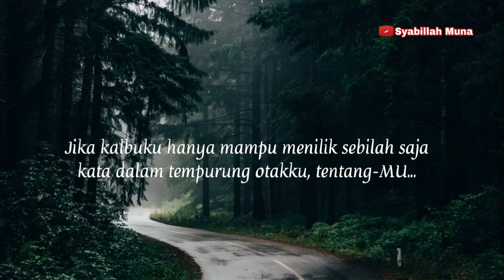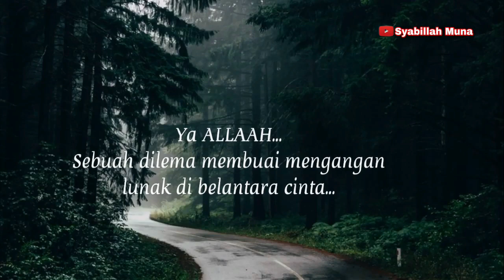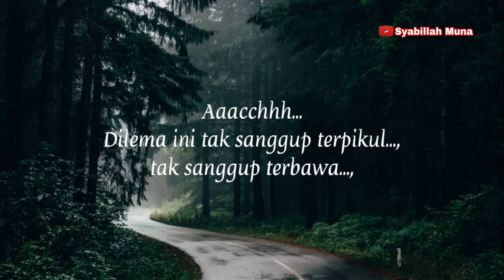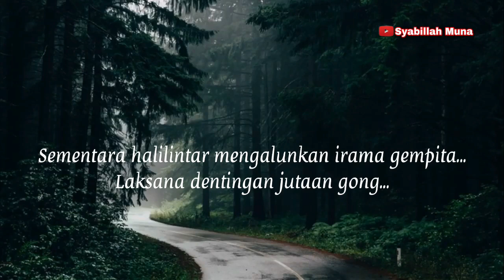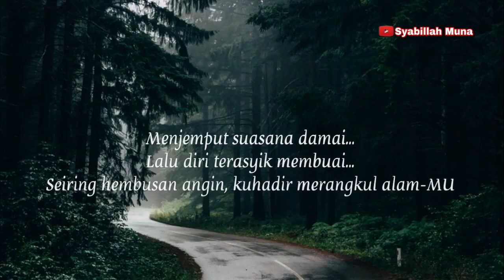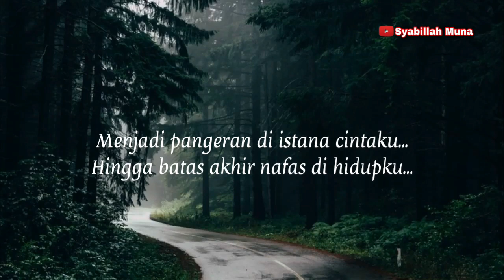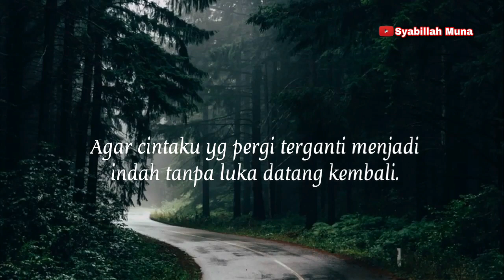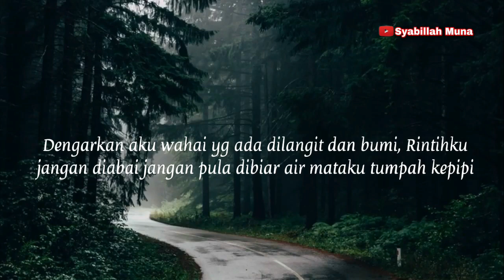🌸PUISI LUKA CINTA & KERINDUAN 🌸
PUISI LUKA CINTA DAN KERINDUAN

Sepi ini tak menjadi luka untukku...
Dengan satu tepakan angin yang berhembus...
Tanpa helaan sakit yang menikam di sudut jiwaku...
Aku masih merapat pada kenangan tentang pelukmu...
Tentang seribu janjimu...
Sebongkah misteri takkan terpecahkan sampai sesak terasa mendera...
Dan jelataku tak berkeinginan memilih sebuah temali ikrar tak pasti...

Ya ALLAAH...
Pantaskah aku untuk memintal ulang re-rasa yang telah meredup
di timbunan tanah ini...?
Jika kalbuku hanya mampu menilik sebilah saja kata dalam tempurung otakku, tentang-MU...
Tentang kerinduan yang tak pernah redup...
Bukan, bukan gulita atau kelamnya malam yang memecahkan kristal di sudut retinaku...
Yang mengikis lontar tentang harap itu...
Dan jelataku yang tak berkeinginan untuk je-jalin singkat di sebuah
ruang terbatas...,
tanpa wajah...,
tanpa kata...,
tanpa sosok-MU walau KAU ada.

Ya ALLAAH...
Sebuah dilema membuai mengangan lunak di belantara cinta...
Merebak perih berlari dengan ketidaksanggupanku...
Memekik ronta melayang samar di potongan sisa usia...
Tidak...
Jangan hantarkan untaian itu di palung kalbuku...
Karena kulemah tanpa mimpi imajinasi...
Aaacchhh...
Dilema ini tak sanggup terpikul...,
tak sanggup terbawa...,
tak sanggup terusung...
Aku mati terkubur ketika rindu pun terpasung...
Yang terjejaki hanya lunta, yang memberi rangkaian rindu dengan kenangan tak tentu...
Dan jelataku kembali mendilema di antara keping-keping rindu...

Pada sudut pikirku menjelma bayangmu...
Masih saja rindu menjamah...
Sedang madahku, tak mampu singkirkanmu...

Ooohhh.
Biarkan aku memelukmu, duhai malam...
Meski langit merintih kesedihan...
Wajah alam berubah suram...
Dan angin mengusung cerita...
Tentang dawai-dawai rinai yang bersenandungkan balada kerinduan...
Kerinduan pada belikat dadaku yang teremas ngilu...
Aku kembali terpuruk sendu...

Sementara halilintar mengalunkan irama gempita...
Laksana dentingan jutaan gong...
Tapi tetap saja aku tak bergeming...
Dari himpitan belenggu rindu...
Aku rindu padamu...

Duhai engkau yang bersembunyi dari balik perut bumi...!!
Bangkitlah dari keegoisanmu...
Mengapa tak sekali pun kau datang dalam mimpiku...??
Tak ibakah hatimu padaku...??
Pada hatiku...??
Pada jantungku...??
Pada mataku...??
Pada otakku...??
Atau tak inginkah engkau membawaku terbang tinggi...??
Menghilang dari kefanaan ini...??

Andaikan sunyi itu berlagu...
Dan sepi bersuara...
Mungkin sunyi berdendang riang...
Dan sepi mula beramah tandang...
Tiada keluh kesah dan rungutan perasaan...
Hanya desah dendang sayang...
Irama lagu berbisik kegairahan
Melodi mungkin tiada lagi kesedihan...
Dan petikkan jemari mungkin terdiam...

Andaikan nuraniku tak teriris sembilu...
Kan kutelusuri lembah pagi...
Memeluk ketenangan pada lantai bumi...
Menjemput suasana damai...
Lalu diri terasyik membuai...
Seiring hembusan angin, kuhadir merangkul alam-MU

Andaikan sunyi hilang tiada lagi ilham...
Pasti sepi akan mengajar kecurangan...
Mengarah diri berdendang keasyikan...
Dalam riuh alam dan tiada lagi ketenangan...
Seperti gejolak sedihku menitik titik pada sukma...
Bagai dilema terbuang sayang, digenggam terbakar...
Aku dalam kesedihan...

Dalam diam, kumencintaimu...
Duhai cahaya mata bathinku...
Kusimpan indah raut pesonamu di relung hatiku...
Kusapa kasihmu dengan bait puisi penenang qalbu...
Kulukis azzam cintamu lewat senyum manisku...
Di atas sajadah qalbu, kuuntai seribu jambrut cintaku...
Kukalungkan ke dalam jiwamu...
Duhai engkau asbab kerinduanku...
Kupahat namamu di tulus sanubariku...

Dalam lemah dan lelahku...
Kuingin hanya kau saja penawar...
Memberi ringan dan riang...
Pada seluruh jiwa ragaku...
Kau adalah pautan dari segala sandaran kasihku...

Ku tulis cinta ini di langit...
Untuk dibaca surga dan bumi...
Semoga kau mengerti...
Cinta ini suci tak terbagi...
Mengalir dalam darah di nadiku...
Merangkai mimpi di tidurku...
Menjadi pangeran di istana cintaku...
Hingga batas akhir nafas di hidupku...

Segenggam asa tersunting lara...
Meluluhkan angkuhku pada logika tentang cinta...
Rapat hatimu terkunci...
Mencibirkan sepi yang menyelimuti sukmaku...
Aku terpenjara dalam bongkahan sikapmu...
Yang acuhkanku pada keheningan ruang dan waktu...